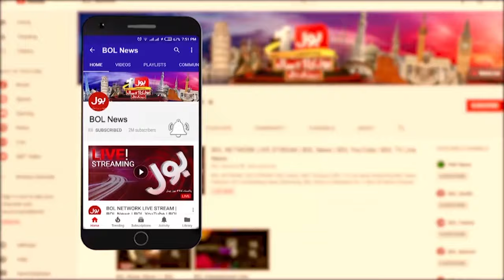Fazal Elahi in Action | Eid al Adha Updates | Budget 2024_25 | WAPDA Today News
KPK